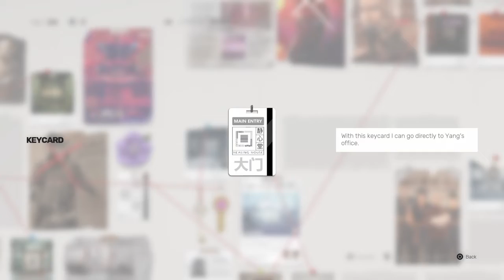This Dude Fight like we supposed too!(Nina's Revenge)|SIFU|Part 5 (Ending)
getting are revenge we deserve but at what cost